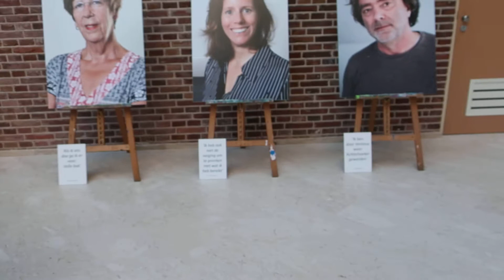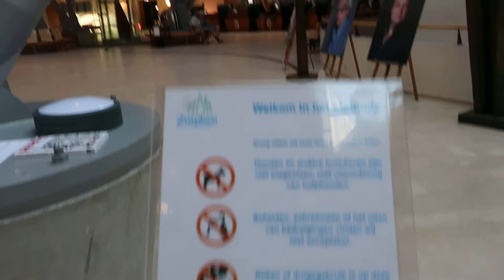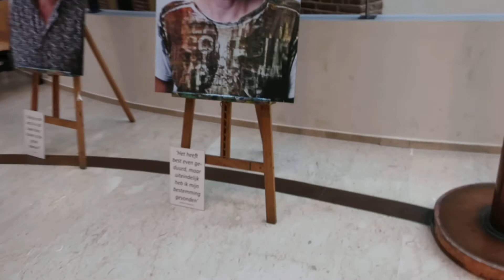Bij de gemeente Zutphen vragen wat ze doen met de Hank. Tichelbeeksewaard.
Kauwtjes worden geweerd uit Zutphen.Belijd Monumenten zorg.We maken alles dicht zij hij..?.